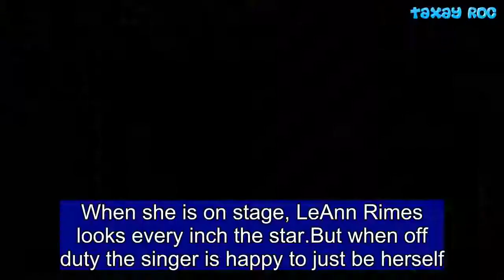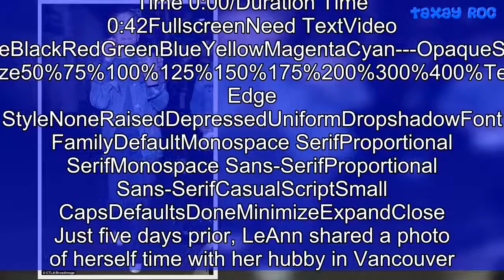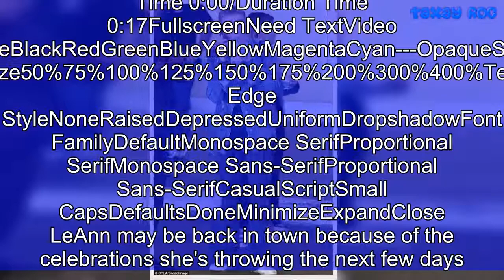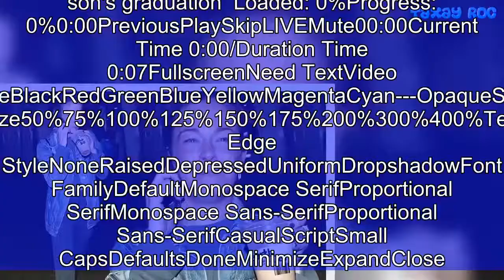LeAnn Rimes playfully sips on smoothie and goes makeup free at LAX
When she is on stage, LeAnn Rimes looks every inch the star.But when off duty the singer is happy to just be herself.  The 35-year-old was spotted at LAX in Los Angeles Thursday sporting comfy clothes, a fresh make-up free face and an iced coffee.The country music singer was all smiles during her solo travels, with husband Eddie Cibrian, 44, nowhere to be seen.AdChoicesADVERTISINGinRead invented by Teads Wearing grey sweat pants with a matching crop top underneath a jean jacket, the blonde beauty graced cheerfully through the terminals with a female friend by her side.The How Do I Live songstress went the casual route, pulling her hair back into a ponytail. Share this article Share She wore white sneakers and talked on her phone as the cameras were snapping away. The stepmom-of-two also carried a Louis Vuitton backpack on her back.  ... Denim darling! LeAnn Rimes is casual with a coffee at LAX Loaded: 0%Progress: 0%0:00PreviousPlaySkipLIVEMute00:00Current Time 0:00/Duration Time 0:42FullscreenNeed TextVideo Quality576p540p360p270pForeground---WhiteBlackRedGreenBlueYellowMagentaCyan---OpaqueSemi-OpaqueBackground---WhiteBlackRedGreenBlueYellowMagentaCyan---OpaqueSemi-TransparentTransparentWindow---WhiteBlackRedGreenBlueYellowMagentaCyan---OpaqueSemi-TransparentTransparentFont Size50%75%100%125%150%175%200%300%400%Text Edge StyleNoneRaisedDepressedUniformDropshadowFont FamilyDefaultMonospace SerifProportional SerifMonospace Sans-SerifProportional Sans-SerifCasualScriptSmall CapsDefaultsDoneMinimizeExpandClose Just five days prior, LeAnn shared a photo of herself time with her hubby in Vancouver.The photo was of the two lovebirds cozying up together while taking a boat ride.'Oh, heavenly day! Vancouver... you are truly MAGIC! vancity canada LovE hubby heaven saturday onaboat,' she captioned the shot. ... LeAnn Rimes celebrates hubby Eddie Cibrian's birthday with cake Loaded: 0%Progress: 0%0:00PreviousPlaySkipLIVEMute00:00Current Time 0:00/Duration Time 0:17FullscreenNeed TextVideo Quality576p540p360p270pForeground---WhiteBlackRedGreenBlueYellowMagentaCyan---OpaqueSemi-OpaqueBackground---WhiteBlackRedGreenBlueYellowMagentaCyan---OpaqueSemi-TransparentTransparentWindow---WhiteBlackRedGreenBlueYellowMagentaCyan---OpaqueSemi-TransparentTransparentFont Size50%75%100%125%150%175%200%300%400%Text Edge StyleNoneRaisedDepressedUniformDropshadowFont FamilyDefaultMonospace SerifProportional SerifMonospace Sans-SerifProportional Sans-SerifCasualScriptSmall CapsDefaultsDoneMinimizeExpandClose LeAnn may be back in town because of the celebrations she's throwing the next few days.Just hours after touching down and being seen at LAX, she went to Twitter to reveal that she's planning lots of partying these next few days.'School is officially out, it's my hubby's bday Saturday and Father's Day weekend. Lots to celebrate! Party planning on FULL EFFECT at the Cibrian house!' she posted.Since 2011, LeAnn has been married to Eddie Cibrian.Prior to